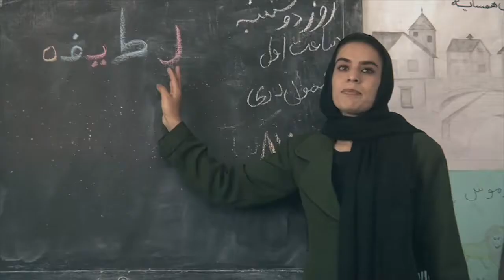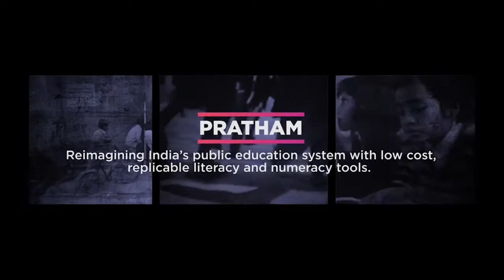2017 WISE Summit Replay: Panel – Can social entrepreneurship lead innovation in education?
A new breed of social enterprises helps fill the void left by conventional actors in solving challenges facing education, whether in access, pedagogy or learning tools. How are social enterprises succeeding where others have failed? What can governments and the private sector do to develop a thriving social enterprise sector to spur innovation in education?